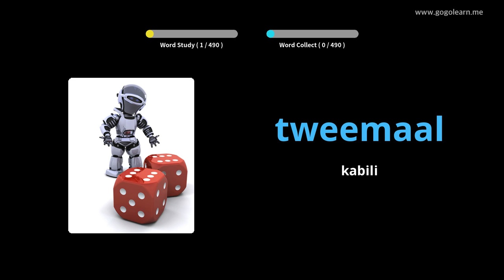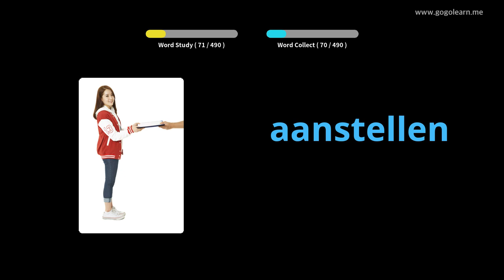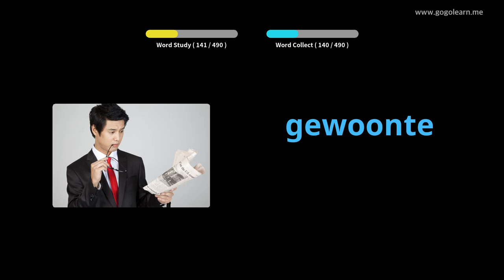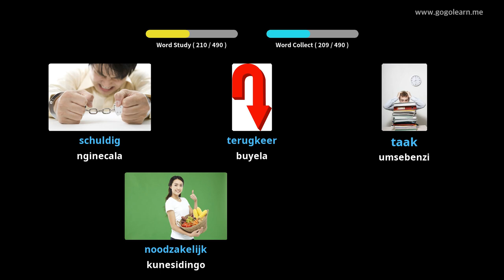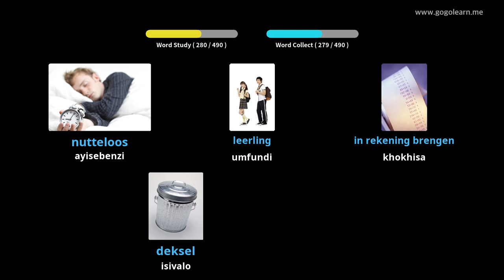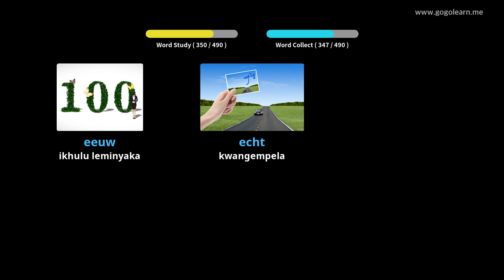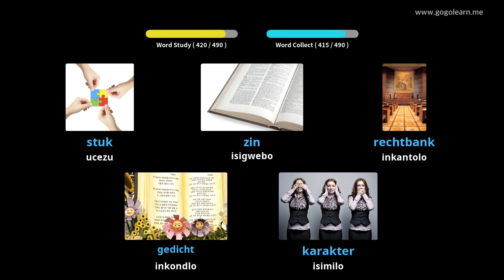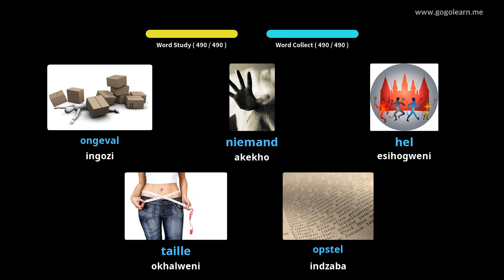I-Dutch Vocabulary Basic Secondary School | Golearn